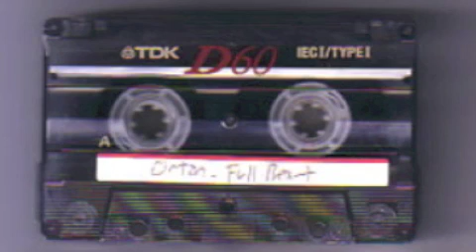Orton - D.R.I. vs. Fat Boys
From the Full Beart demo...1999-ish